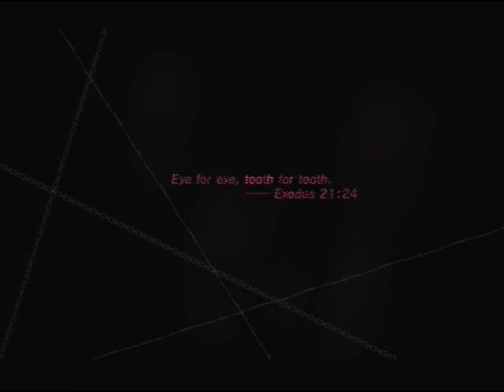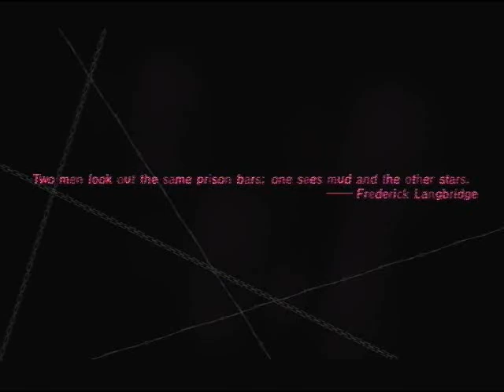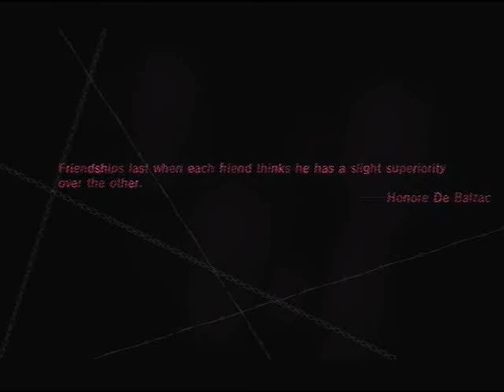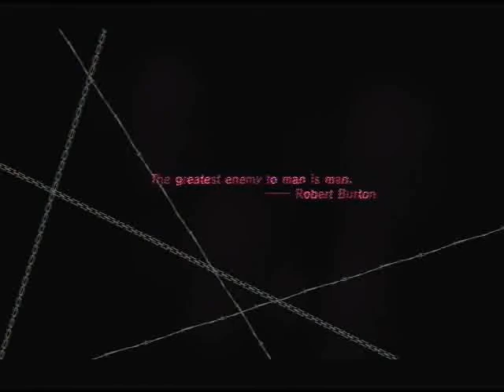Summer Smash 2012 Catherine Hughalicous v Blade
Australia's First National Catherine Tournament, held at SummerSmash 2012 in Brisbane.
Round 1 of Winners bracket.
Apologies for the inconsistent sound, no idea what's happening there.